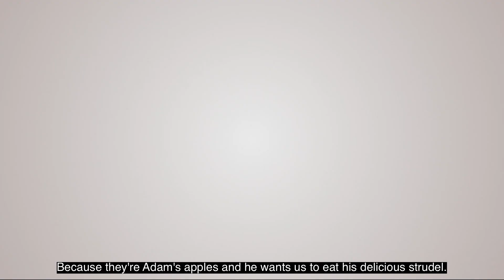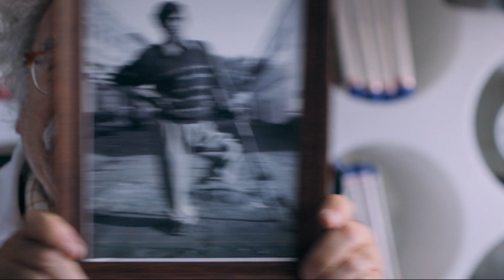Abbi Fede - Trailer